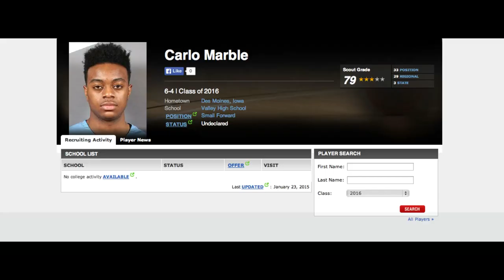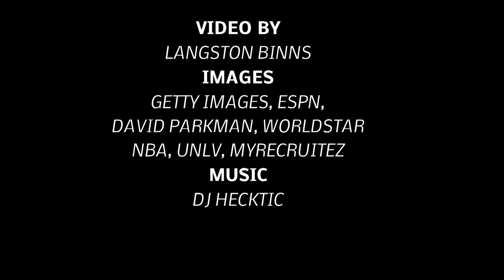NIKE EYBL Carlo Marble Son of Hall of Fame Iowa Hawkeye Roy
Nike EYBL Carlo Marble is a under the radar player with great potential!